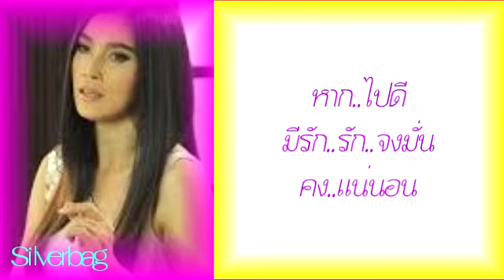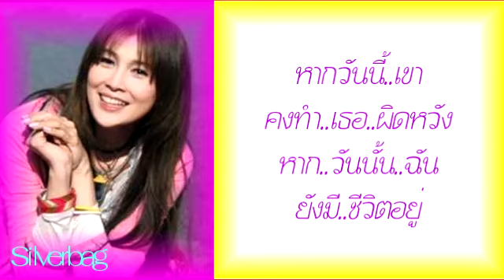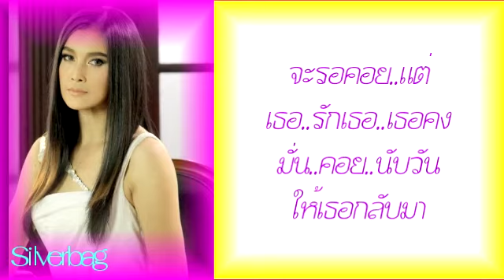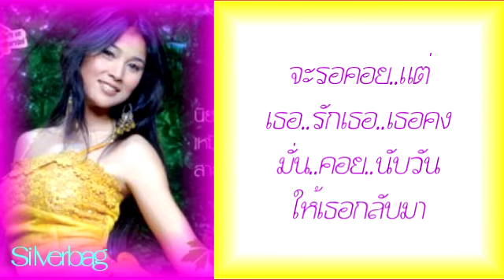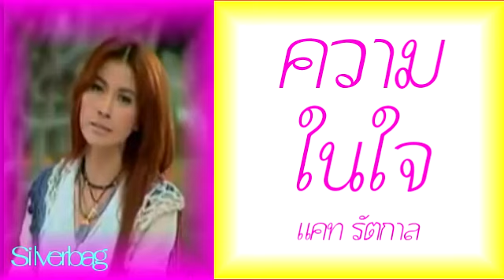ความในใจ – แคท รัตกาล